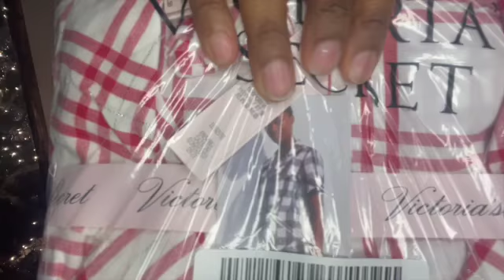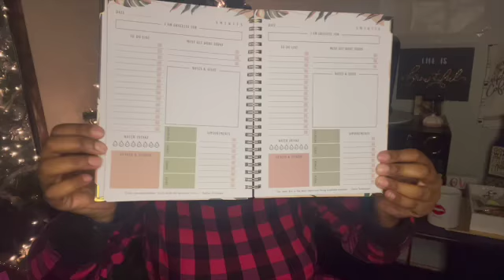What I Got for Christmas | 2021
What I got for Christmas from my loved ones!